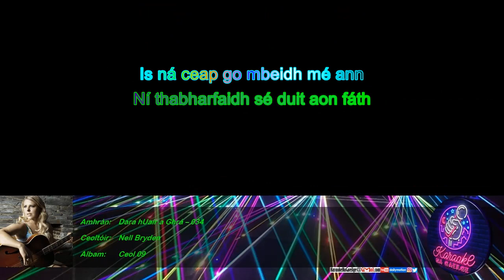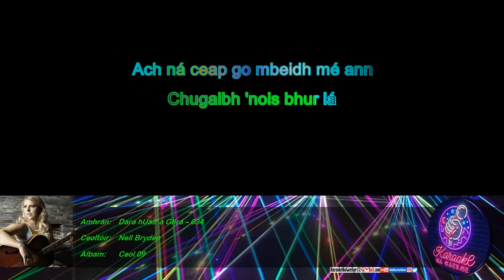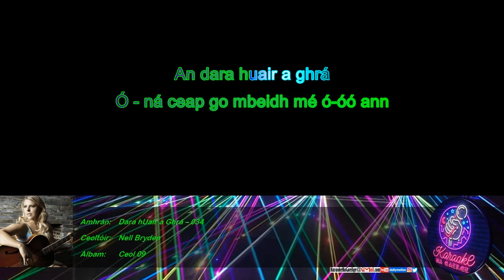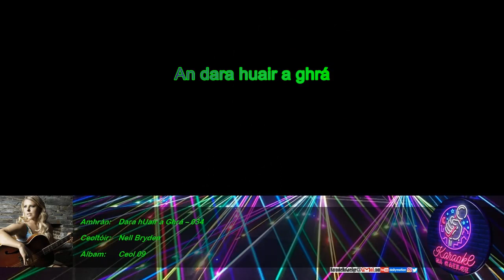KnaG 034 – Dara hUair a Ghrá – Nell Bryden [Mód Crua – Glór 0%]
Iarratais/ceartúcháin:
KaraokeNaGaeilge[ag]gmail[punc]com

Liricí:
Tá airgead de dhith uaim
Ní fhreagraíonn tú mo ghlaoch
Tá cara uaim go láithreach bonn
Ní tusa cinnte - féach
Ar eitleán go L.A.
Is nach leatsa 'tá an t-ádh?
Is ná ceap go mbeidh mé ann
An dara huair a ghrá
Bhuel ní chaithfinn mar seo leatsa
Mé fágtha thar oíche
Leithscéal i ndiaidh leithscéil
Ag briseadh na gcroíthe
Nuair atá an baile críochnaithe leat
Ní thabharfaidh sé duit aon fáth
Bhuel is fearr liom anois gur tharla
Tharla sé liom inné
Aon rud a chaitear liom
Sa todhchaí beidh mé réidh
Tá súil agam gur fiú é seo
Chugaibh 'nois bhur lá
Ach ná ceap go mbeidh mé ann
Óóó
Ó - ná ceap go mbeidh mé ó-óó ann